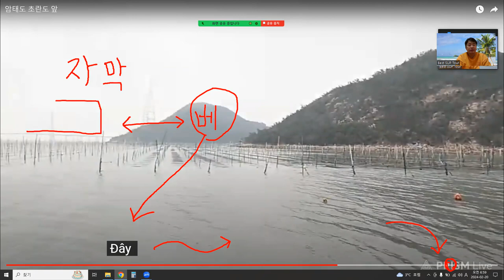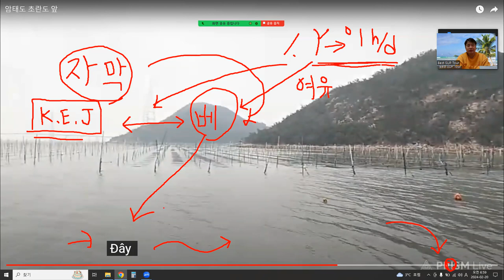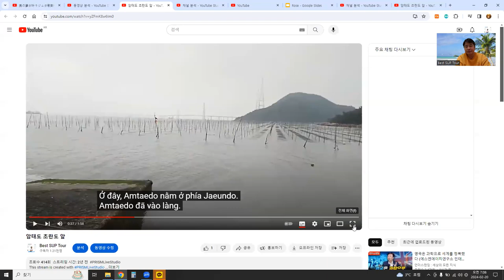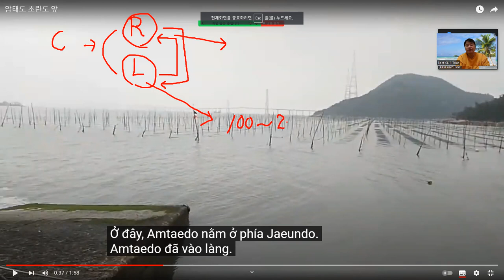언어교환, 자막을 읽자 !!